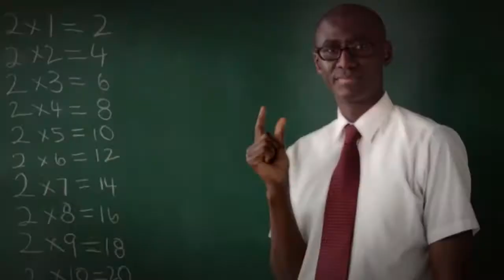MHS Unity February 11, 2016